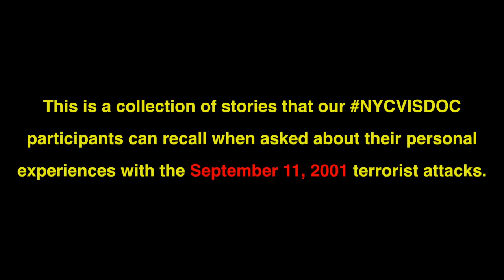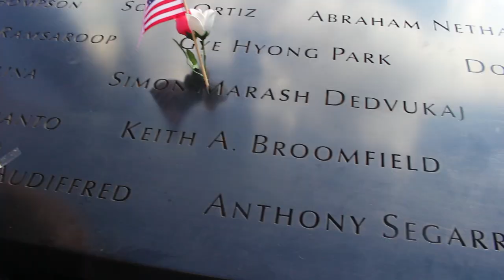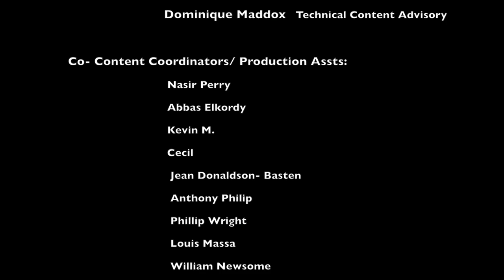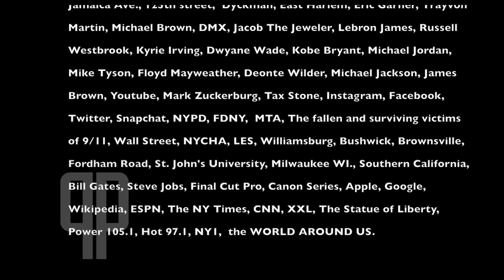9/11 Stories of NYC - September 11 2001 Experiences - NYCVisDoc- Ch. 8: The Realer it Gets - pt. 4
This is a collection of stories that our NYCVISDOC participants can recall when asked about their personal experiences with the September 11th 2001 terrorist attacks.

All feedback is much appreciated!! We hope that you enjoy and look out for the remaining episodes of NYCTheVisualDocumentaryTape .

NYC: The Visual Documentary-Tape is a Non-Profit (For Educational & Journalistic Purposes Only), 9 Chapter Documentary Web-Series; that has included personal documentary-style interaction with over 200+ New York City inhabitants of an unlimited demographic. Topics included a survey of questions; dealing with New York City's pro's and cons, NYC's five borough comparisons (Manhattan, Brooklyn, The Bronx, Queens and Staten Island), sex, gender & dating lifestyle, economic reflections, sports, current events of 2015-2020 and more! This documentary will also include coverage of many holiday celebrations, ethnic-cultural, tourist and nightlife events throughout the five boroughs of NYC!

* WE RESERVE THE RIGHTS TO THE CONCEPT AND THE CONTENT OF THIS PRODUCT*